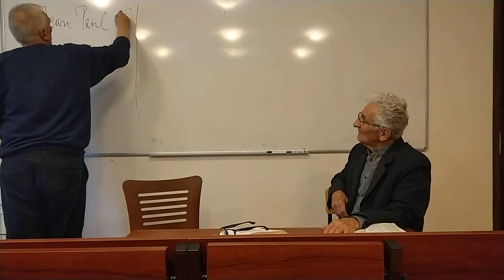Dr Radiša Antić, Adwentyzm a Ellen White 02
Zagadnienia Ellen White, Issues in Ellen G White. Seventh-day Adventism & Ellen White. 2019. Poland. Tłumaczenie: pastor Władysław Kosowski